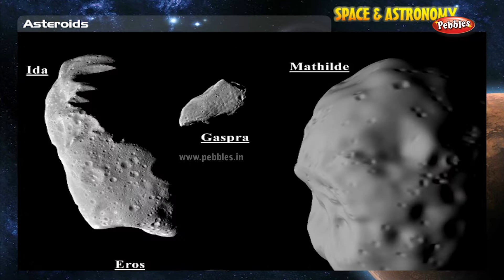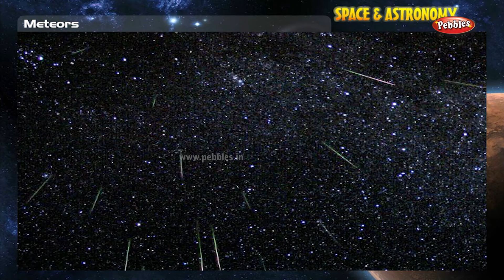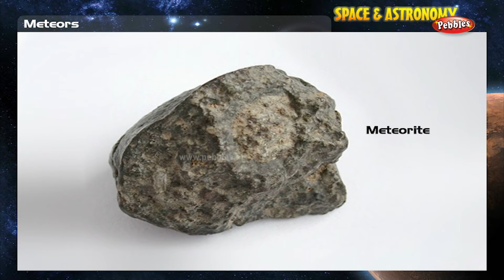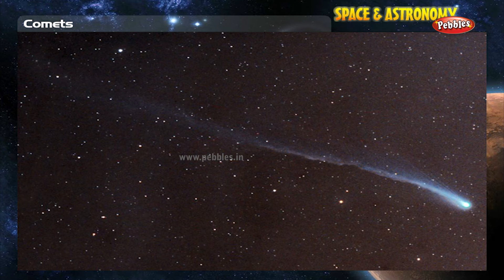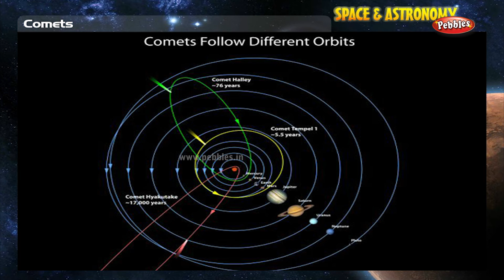Space and Astronomy For Kids : Asteroids, Meteors, Comets | Space Videos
Pebbles present Space and Astronomy Videos For Kids in 3D Animation. Space, Astronomy, Solar System, Galaxy, Universe, Cosmos Videos in 3D Animation and Excellent Voice Over, HD Quality.